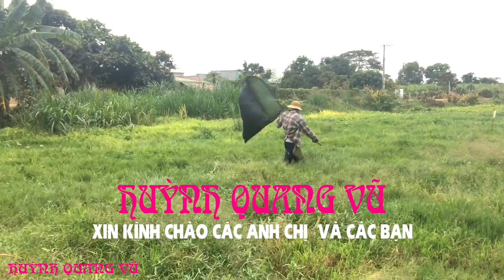NGHỀ BẮT CÀO CÀO THU NHẬP ĐƯỢC BAO NHIÊU TIỀN I HUYNH QUANG VU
Huỳnh Quang Vũ rất vui được chia sẻ với các anh chị và các bạn những hình ảnh về nghề bắt cào cào ở Tây Ninh. Những người bắt cào cào rất vất vã, cực khổ, bây giờ mình mới biết cách bắt cào cào như thế nào.  Giá bán cào cào cho chim ăn cho thu nhập cũng chua nhiều lắm, nhưng cũng có thu nhập thêm.
Vũ Long An rất vui được chia sẻ tất cả những vấn đề xoay quanh cuộc sống hàng ngày, các cảnh đẹp nơi mình đi đến, ẩm thực ngon, văn hóa hay ... của mọi miền tổ quốc để chia sẻ cùng các anh chị và các bạn.
Nếu anh chị và các bạn thấy Video hay thiệt và hửu ích xin hãy nhấn SUBSCRIBE (Đăng ký) để ủng hộ cho kênh Huỳnh Quang Vũ cũng như nhận được những video chia sẻ mới nhất của kênh nhé.
Trân trọng cảm ơn quí vị và các bạn.